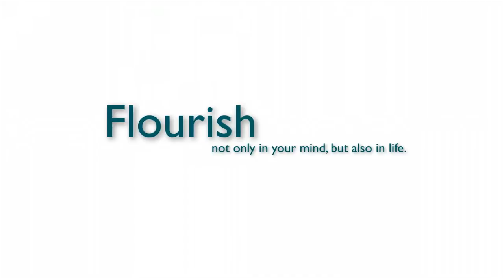Centennial College 明德學院 Video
CENTENNIAL COLLEGE, a member of The University of Hong Kong (HKU) Group, is registered under the Post Secondary Colleges Ordinance (Cap. 320). The College offers full-time self-financed, 4-year Bachelor degree programmes validated by the Hong Kong Council for Accreditation of Academic and Vocational Qualifications (HKCAAVQ).

The College strives to integrate the liberal education philosophy with the practical needs of Hong Kong.

It seeks to integrate diverse disciplines such as the arts, humanities, languages, social sciences and business studies, with a special focus on the Hong Kong context, Chinese culture, and the global roles that China and Asia as a whole will play in the 21st century. The aim is to nurture a new breed of students who will be able to thrive in the vibrant economy of Hong Kong and beyond.